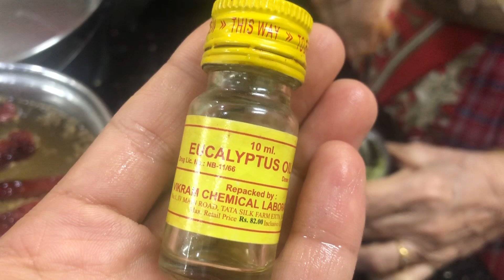ಇವತ್ತಿನ ಪ್ರಥಮ ಏಕಾದಶಿ ಪೂಜೆ ಹೇಗೆ ನಡಿತು ನಮ್ಮನೇಲಿ/ಬಿಳಿಯ ಕೂದಲನ್ನು Natural ಆಗಿ ಕಪ್ಪಾಗಿಸೋದು/ಲಕ್ಮೀ ನಾರಾಯಣ